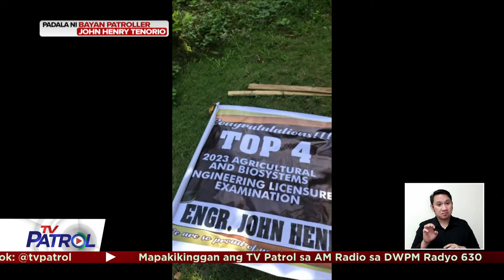Tatay binigyang-pugay ng 2 anak sa gitna ng kanilang tagumpay | TV Patrol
Naantig ang mga netizen sa dalawang anak na kapwa nagbigay-pugay sa kanilang ama kasunod ng kanilang natamasang tagumpay.